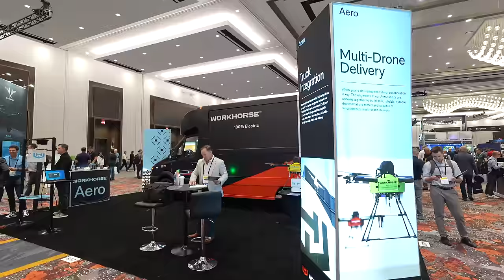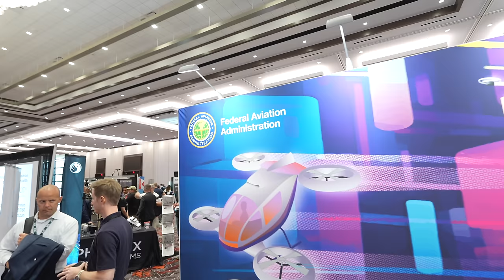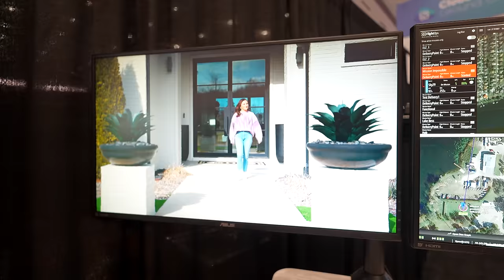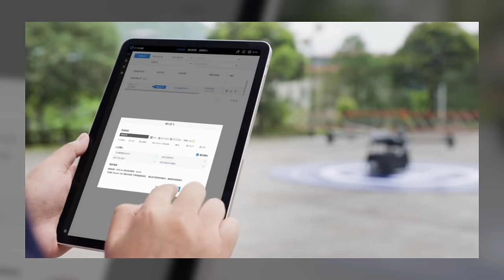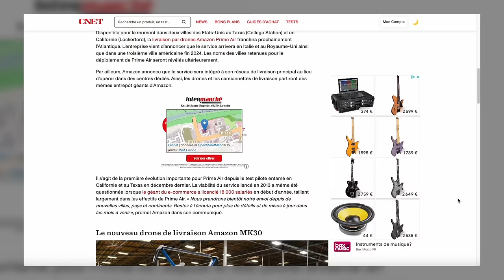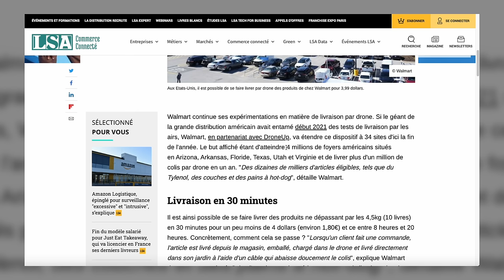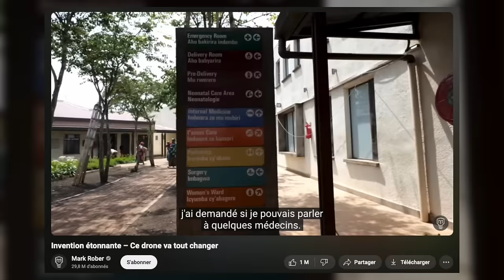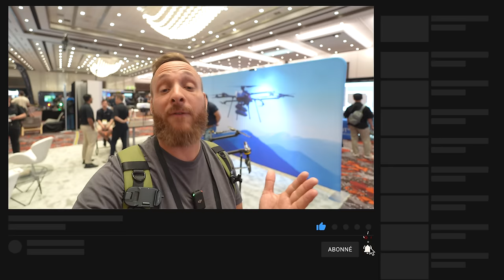LIVRAISON PAR DRONE : ON NE FAIT PAS LE POIDS !!!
DJI a dévoilé il y a quelques semaines son premier drone de livraison, le DJI FlyCart 30. Présentation détaillée et point sur la situation de la livraison par drone en France, où en est-on ?

Présentation des drones de livraison aux États-Unis au Commercial UAV Show.

00:00 Intro
02:14 Présentation
02:40 A2Z Drone Delivry
05:33 Watts Innovations
06:05 WorkHorse
07:16 Réglementation drone aux USA
07:43 DroneUp
08:23 DJI Flycart 30
10:00 Drone de livraison en France
10:52 Échec de la livraison par drone
12:44 Zipline
13:26 Drone thermique SkyFront
14:23 Conclusion

🔥 À LIRE ABSOLUMENT
Le manuel de survie du vidéaste

Pack accessoires top
Cage SmallRig pour One 3
Fixation guidon SmallRig

► FILTRES :
K&F Concept
Adaptateurs filtres top

Zoom H6
Zoom F1
Capsule Zoom SSH-6
Blue Yeti

► ÉCLAIRAGE :
Kit LED
Torche LED

► Dans ma TROUSSE À OUTILS :
Slider Neewer
Trépieds Cayer BV30L
Set outils SmallRig
Kit complet vis
Chariot de caméra vidéo motorisé
Bras magique
Sabots rapides SmallRIG

Monsieur Jesaistout est une chaine indépendante qui traite de l’actualité du drone, du matériel photo et vidéo. Plus généralement, de l’image, quelle soit terrestre, aérienne ou en 360°. Ma seule motivation est de prendre du plaisir à partager et échanger autour de notre passion.